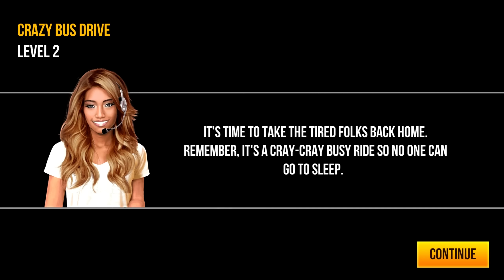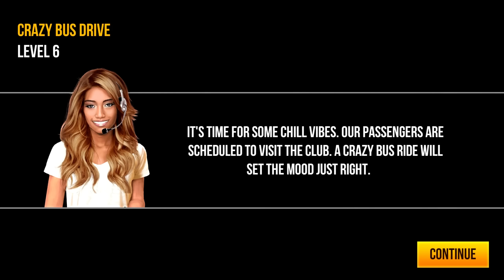Ultimate Bus Driving - Free 3D Realistic Simulator #4 - Android gameplay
GAME INFO:
Are you ready for Ultimate Bus Driving- Free 3D Realistic Simulator ? It’s gonna make you thrilled! Enjoy manoeuvring your bus around the bustling city and highways. Take a journey through the roads and test your driving skills.
Play and become an experienced bus driver with our free app and best quality simulator. Win the game’s levels with high parking skills on each spot and don’t damage your bus. Collect the whole coins and get at least the Bronze medals in each chapter for becoming to the biggest winner of the game. Learn and explore how to be the best bus driver, using the free drive mode for practice your skills and get the big trophy!

Enjoy and challenge yourself with Ultimate Bus Driving- Free 3D Realistic Simulator . An infinite world of challenging driving is waiting just for you!

Ultimate Bus Driving- Free 3D Realistic Simulator Features:
🚌80 Levels of driving simulator experience
🚌A ‘free drive mode’
🚌Multiple buses and adventures
🚌Coins and medals collecting for winning
🚌Realistic driving physics
🚌A wide open world to explore
🚌Molty parking missions

Impress all your friends with your high-level driving skills. Download Ultimate Bus Driving- Free 3D Realistic Simulator from the Google Play Store now!

Collect the coins and medals through

So how you gonna win? Complete all 10 levels in each chapter with a minimum of Bronze Medal to complete each chapter. A player is awarded coins and XP, which is then used to unlock buses and chapters. By default, only the first chapter will be unlocked. For unlocking the rest of the chapters, with either by gaining required XP or by unlocking Bus with coins!

Enjoy from the most realistic and ultimate driving experience on 3D

Operating the bus by itself is a simple task that anyone can learn quickly...
But driving and parking the bus perfectly, in a quick and safe manner is more difficult than it seems-
it’s all for making you feel part of the real experience!